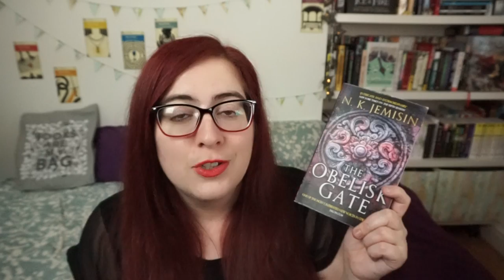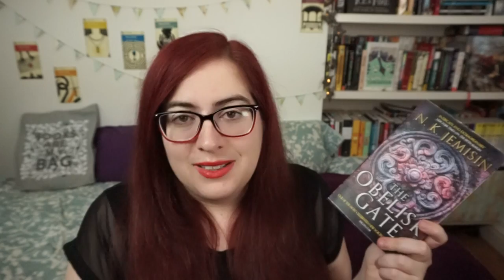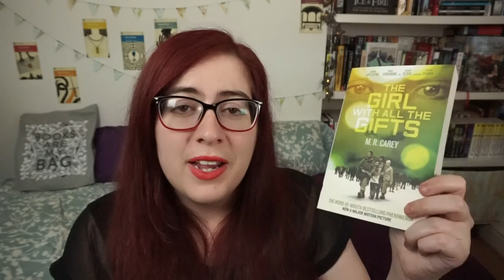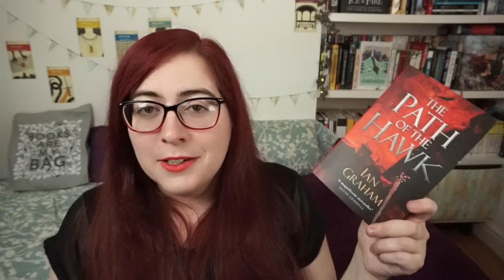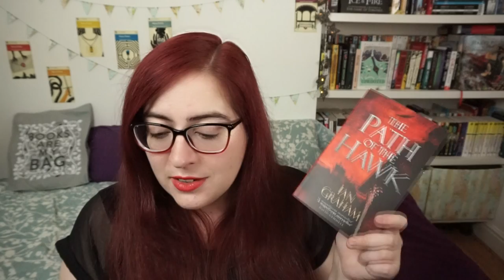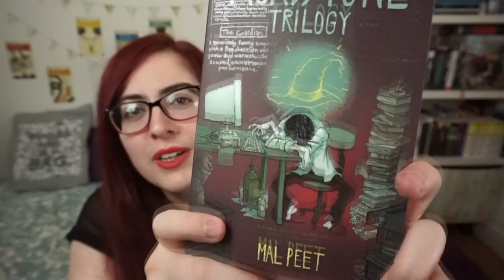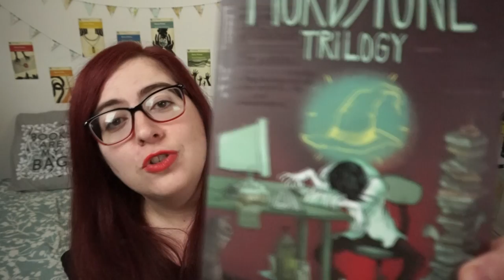Book Haul - All of the September books!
Here's the first part of my September book haul, including some titles I received from Tor Books and Orbit, as well as a few I bought for myself.